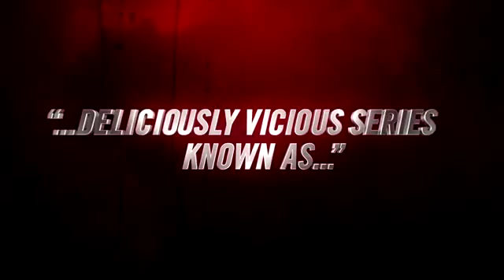Scream Queens| A Big-Screen Cocktail